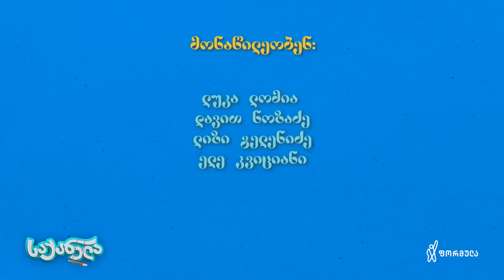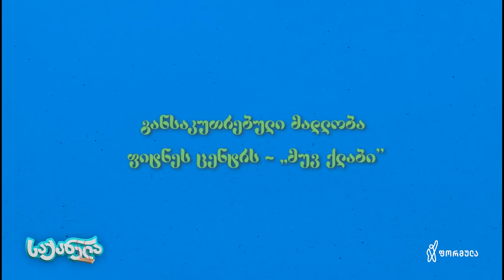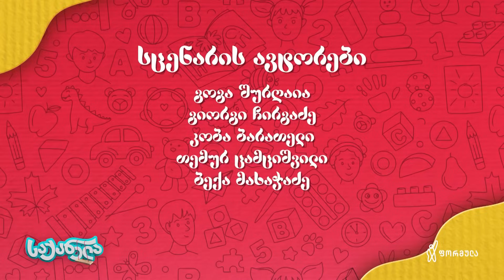საქანელა - ეპიზოდი #05 | სეზონი #03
🎉 00:00 - ინტრო (შესავალი) ✨ 00:26 - ჯადოსნური ჯოხი
🍟05:14 - დაპატიჟება კინოში 🏆 10:13 - იოლი ვარჯიში
🍩 13:29 - ტკბილი სწავლა

📺 საქანელა - ეპიზოდი #05 | სეზონი #03 (13 თებერვალი 2022)

გამოიწერეთ და გააზიარეთ ჩვენი საბავშვო იუმორისტული გადაცემის იუთუბ არხი
✅ C CORPORATION